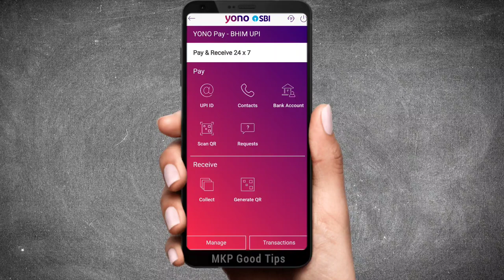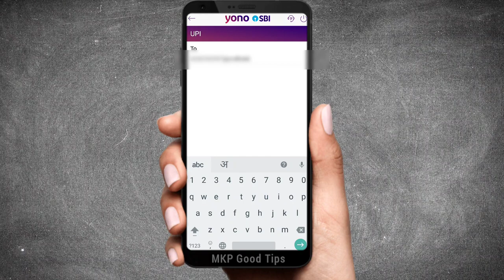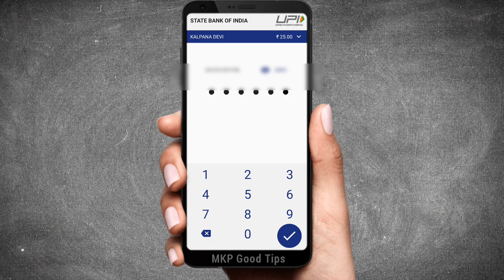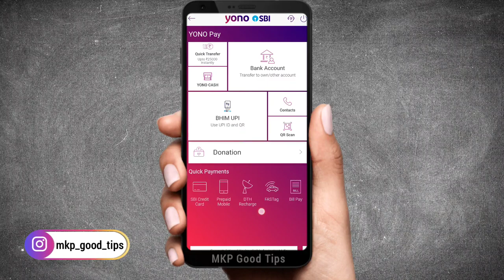YONO SBI में upi id से money transfer कैसे करे ! yono sbi se upi id se money transfer kaise kare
YONO SBI में upi id  से money transfer कैसे करे
yono sbi me upi id se money transfer kaise kare
yono sbi se upi id se money transfer kaise kare

 Yono sbi app ka password nikale